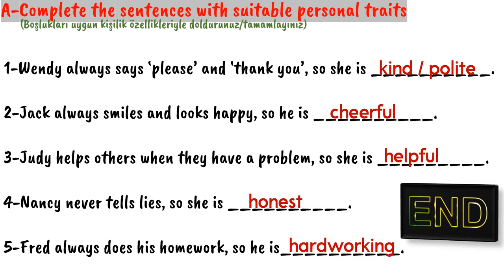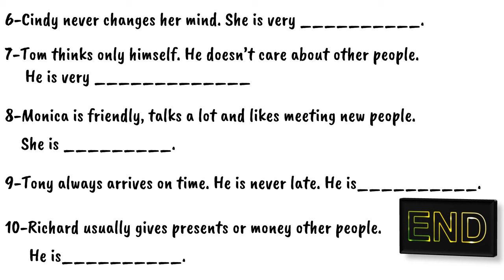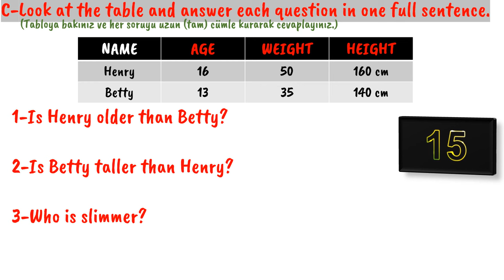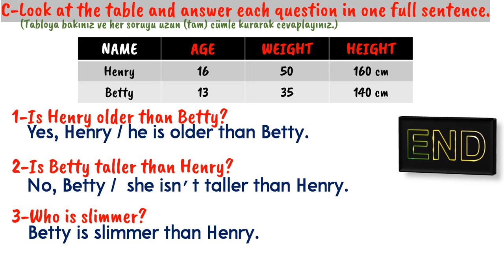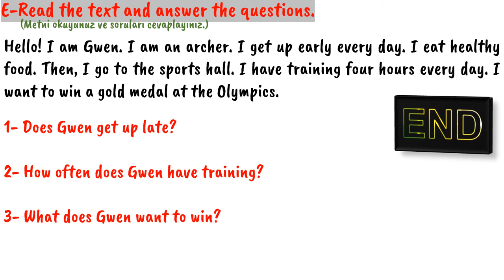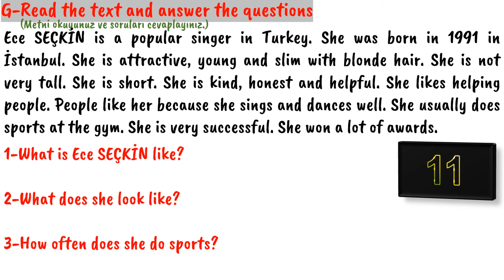7. SINIF İNGİLİZCE DERSİ 1. DÖNEM 1. YAZILI HAZIRLIK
8. Sınıf İngilizce Dersi 1. Dönem 1. Yazılı Sınavına Hazırlık

Bu videoda bakanlığın yeni ölçme değerlendirme sistemine göre ilk sınavda karşınıza çıkacak önemli kelime ve kavramları örnek sorularla beraber ele aldık.